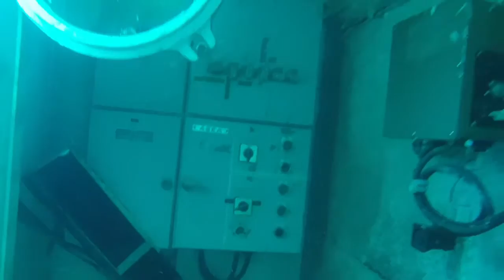Ship Happens,.....The sinking of "Sinikurt" in Grand Bahama 12/16 and diving on her.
This wreck was sunk in front of the Island Seas Resort on the south side of the island for diving. As she goes down in 80 ft of water the 110 ft boat's bow hits the bottom just as the stern settles under the water. Keep your eye on the mast and you can see it shake for a split second. There is a lot of debris that was leave on the ship with doors and lockers that can be opened or closed (not good). The mast was only 14 below the water but they have since pulled it back with a boat and broke it. It too is now on the floor with the SS Rigging all over the place.